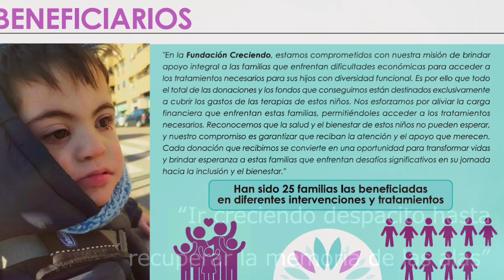Invitación Espectáculo de tango a beneficio. Fundacion Creciendo. Sab 30 Nov. 2024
Teatro Casa de Cultura de
Torrejón de la Calzada
Calle Real 23, CP 28991 Madrid